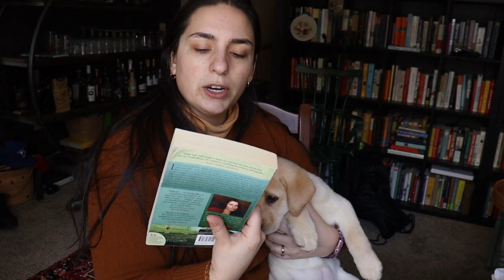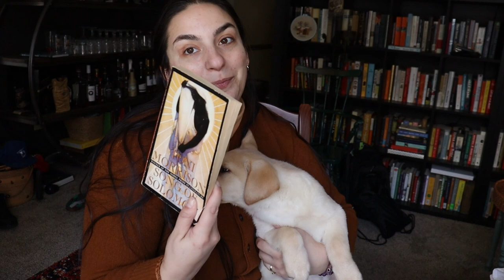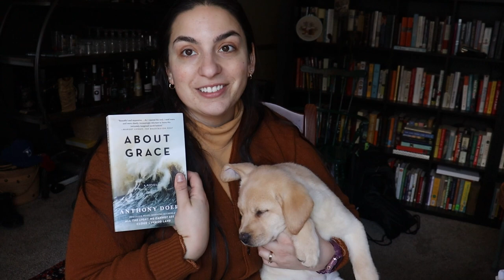Collective Winter Thrift Haul - Clothing, Baby, & Books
Welcome back to AFB! This is a little collective haul from the past couple of trips I've done to multiple thrift stores.

Products that I've mentioned:
While this doesn't affect the price you pay or my opinions on the products, I always appreciate your support when using my links. It helps me to keep creating more free content for you!